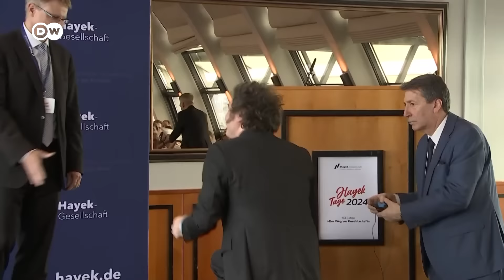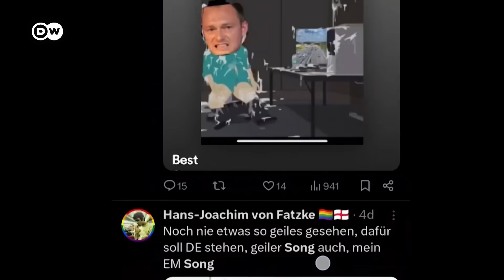🔴 DW Noticias del 22 de junio: Israel lanza intensos ataques contra Gaza [Noticiero completo]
Decenas de personas murieron el sábado como consecuencia de los bombardeos israelíes en distintas zonas de la Franja de Gaza. El ejército israelí afirmó que los ataques fueron dirigidos contra objetivos militares. Las autoridades sanitarias gazatíes, controladas por Hamás, hablan de más de un centenar de muertos por la caída de bombas en zonas residenciales.